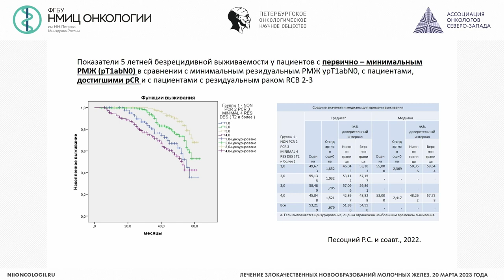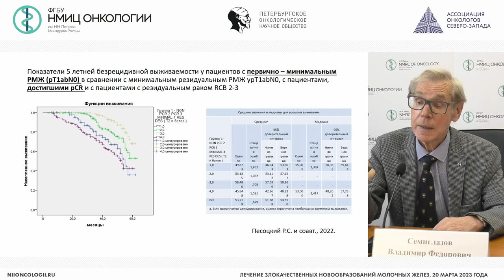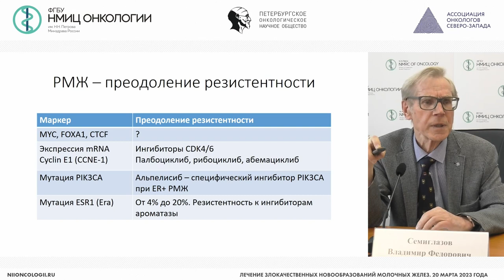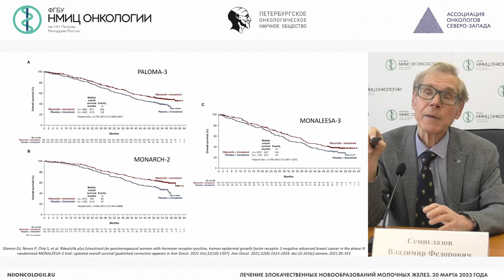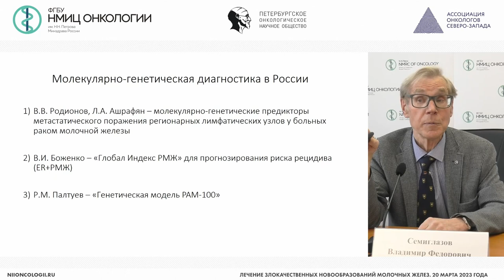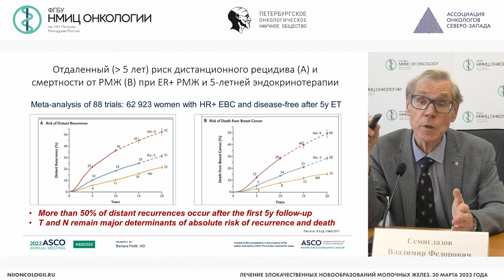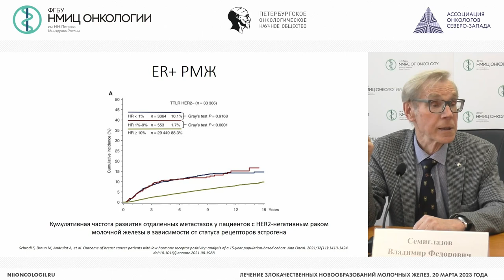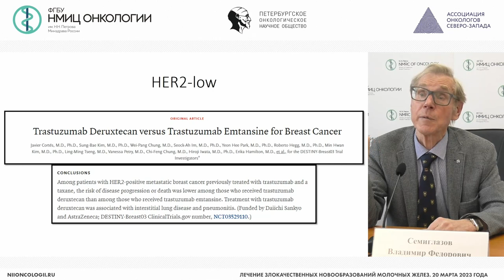Современные подходы лечения РМЖ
Семиглазов Владимир Федорович – заведующий научным отделением-главный научный сотрудник научного отделения опухолей молочной железы, врач-онколог отделения опухолей молочной железы НМИЦ онкологии им. Н.Н. Петрова, д.м.н., чл.-корр. РАН, г. Санкт-Петербург

Конференция «Практика лучевой диагностики в онкологии: разбор клинических случаев»